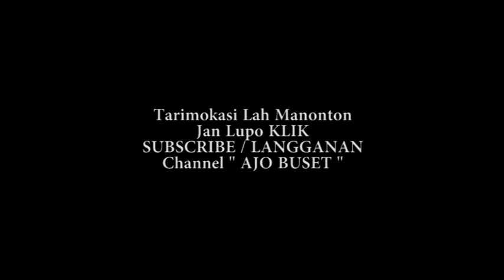AjoBuset Mamabagi Tips - JAN DITIRU by Ajo Buset